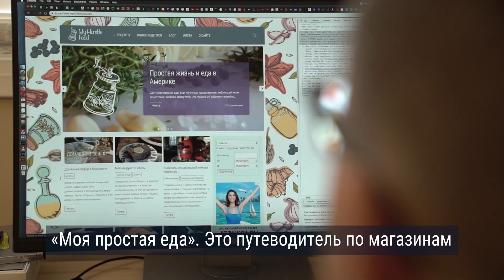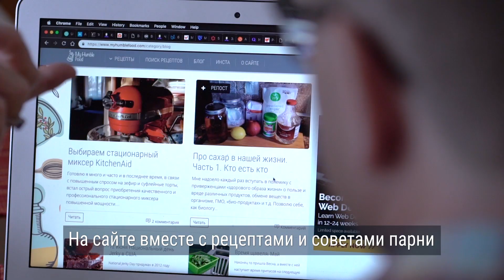Американская жизнь семьи Дмитрия и Майкла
О прошлом, настоящем и будущем однополой пары из России